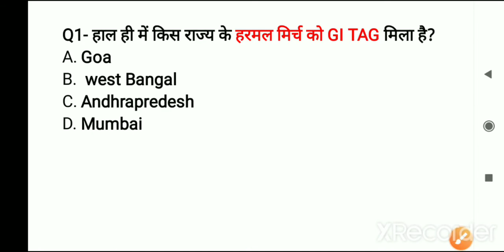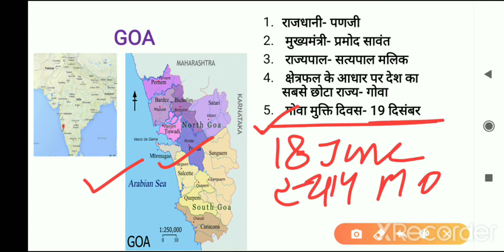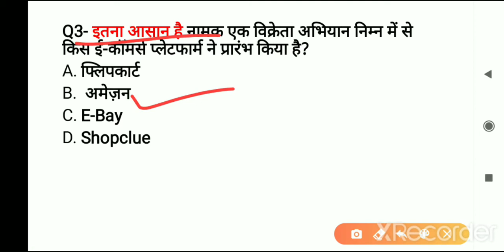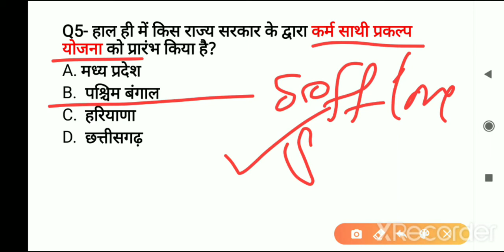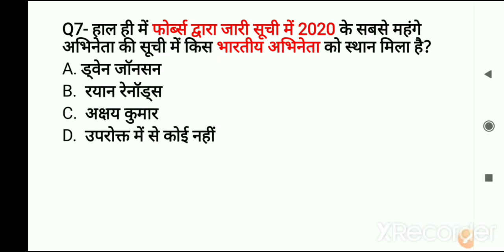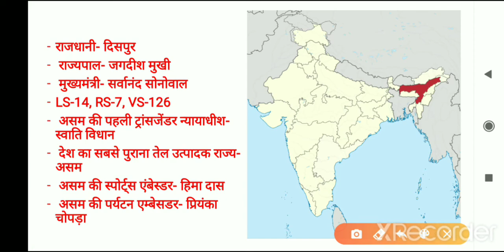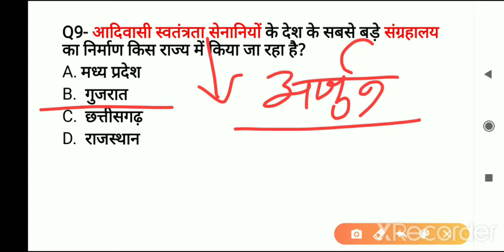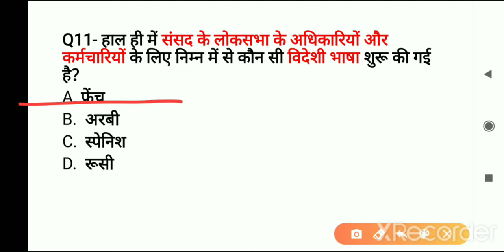14 अगस्त कर्रेंट अफेयर्स /Current Affairs 2020, UPSC, All state PSC, railway, SSC 2020-21Exam..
Studywithneelam current affairs of the day#Gk GA# Top 20 CA#mp gk+GA# everyday#monthly current affairs Today's current affairs # To The point#

Class schedule:-
8:00 AM - Current Affairs daily
12:00 PM-Point to point revision class
3:00PM -latest topic video
7:00PM - 10minute 10MCQs of the day video class
12:00AM- history, polity, Economic, Geography and other important Topic